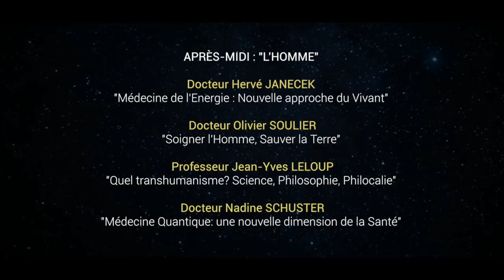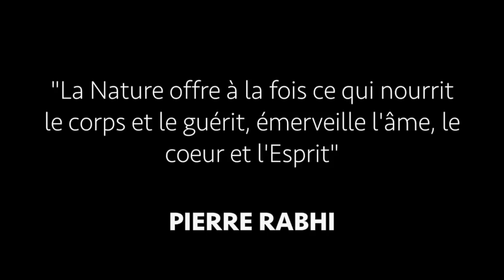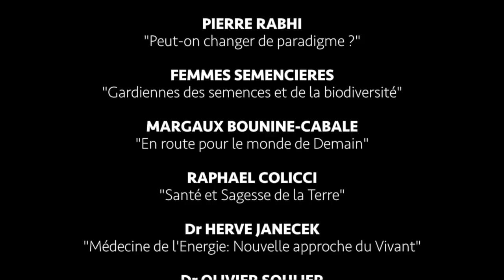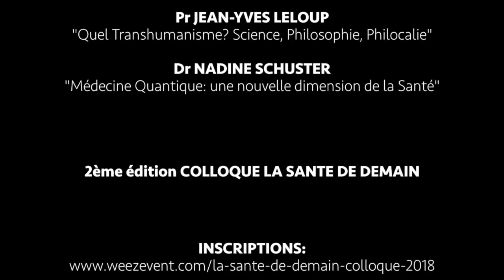Une espérance pour la santé de l'homme et de la terre - Pierre Rabhi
«Une Espérance pour la Santé de l’Homme et de la Terre »

Cela fait des années que nous savons que la Terre est en péril, que les hommes par leur ignorance et leur avidité détruisent leur environnement, nuisent à leur santé et abaissent leur niveau de conscience.

Cette journée exceptionnelle du 17 JUIN 2018 n’a pas pour vocation de dresser un nouveau constat accablant sur la destruction de la Terre par la faute des hommes.
Bien au contraire, la motivation de ce colloque est de redonner de l’Espoir à tous ceux qui croient qu’un changement est encore possible, que l’Homme peut se relever et réaliser enfin que son avenir et sa santé dépendent du respect qu’il doit à la Terre et de l’engagement de chacun dans la sauvegarde de la biodiversité.

Des solutions existent, des modes de vies en harmonie avec la Terre émergent partout dans le monde, les consciences s’éveillent peu à peu…

C’est dans cet état d’esprit, partagé entre l’urgence de la situation, et l’espérance d’un futur meilleur pour la Terre et l’Homme, que des spécialistes de la Terre, des professeurs et des docteurs en Médecine, seront réunis à l’occasion de cette journée de conférences.

Cette journée d’espoir sera présidée par Pierre RABHI. Il introduira la matinée consacrée à la Terre. L’après-midi sera dédiée à la santé de l’Homme, afin de mettre en évidence le lien entre la Santé de la Terre et celle des hommes.

Ensemble, les conférenciers vont démontrer qu’il y a encore de l’Espoir pour la Santé de l’Homme et de la Terre, et que cela n’est pas une utopie mais bien une réalité qu’il nous appartient à tous d’envisager, en ouvrant nos consciences et en changeant nos modes de vie.

Le ChouBrave Mag' y sera! Et vous?

 La BraveTeam [Vidéo réalisée par: Etienne BRAULT- EB Production]